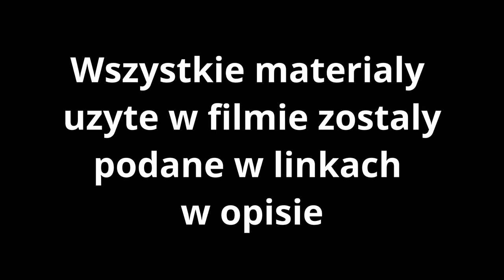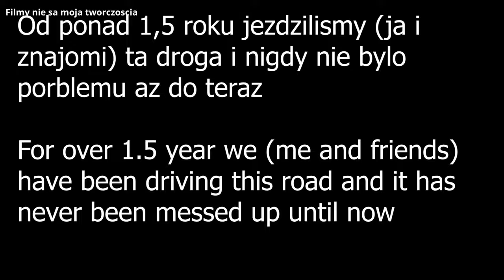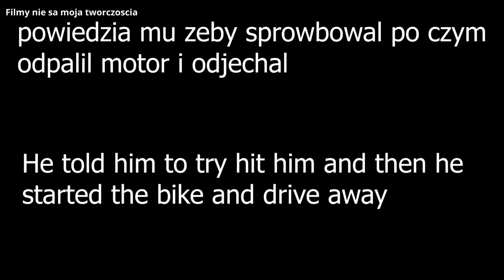[2022] POLSCY WIEŚNIACY VS MOTOCYKLIŚCI | ANRGY PEOPLE VS BIKERS! | #4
Witaj na moim kanale Enduro is Life, gdzie znajdziesz najlepsze filmy z kompilacji enduro vs angry people. Jeśli lubisz oglądać, jak motocykliści radzą sobie z różnymi sytuacjami na drodze, z ludźmi, którzy próbują ich zatrzymać, zastraszyć lub zaatakować, to ten kanał jest dla Ciebie. Zobaczysz, jak enduro riderzy pokonują przeszkody, uciekają przed policją, unikają bójek i bawią się na swoich maszynach. Dziękuję za oglądanie i do zobaczenia na szlaku! Hi!
Don't forget to help me by leaving some rating in the form of a paw up or down. Thanks!